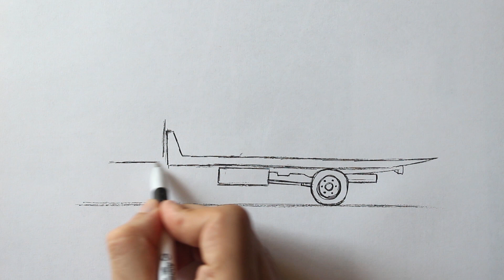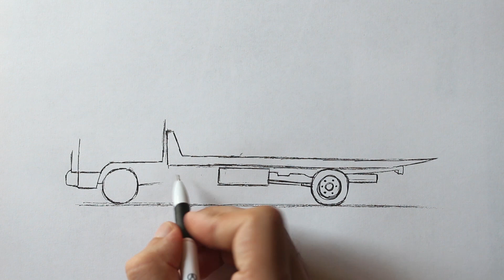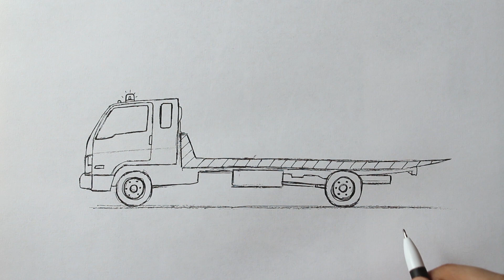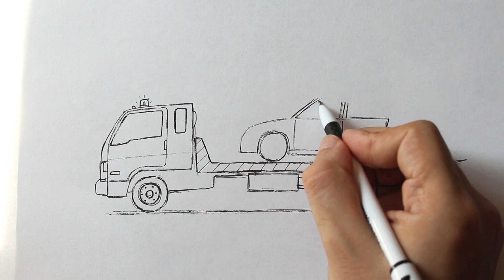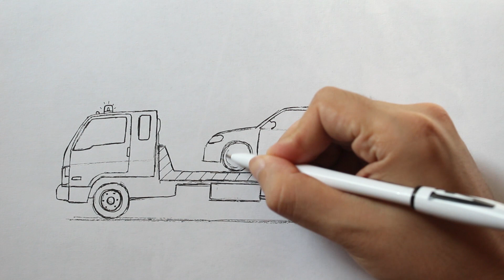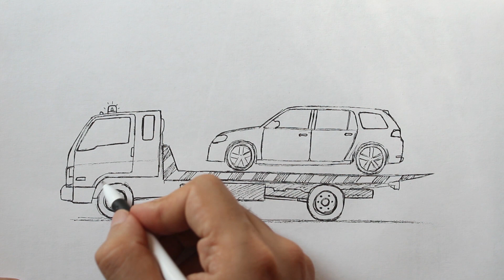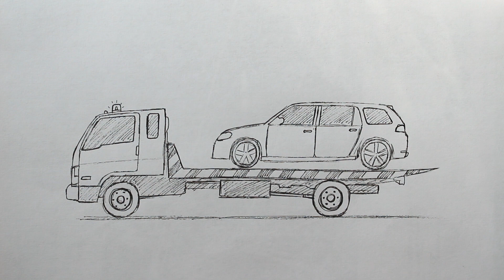How to draw a Car Evacuation